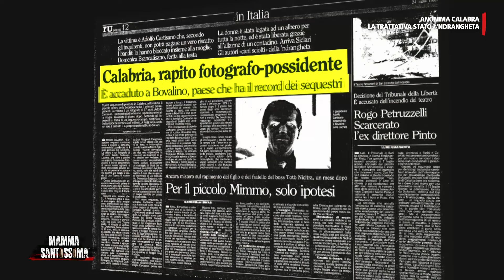Il sequestro Cartisano - Mammasantissima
Il 22 luglio del 1993 venne sequestrato Lollò Cartisano, ex calciatore e fotografo. Il riscatto fu pagato ma lui non tornò mai a casa. Ad anni di distanza, il pentimento di uno dei rapitori indicò il luogo in cui venne sepolto Cartisano.

Scopri tutte le puntate e le clip nella sezione dedicata a Mammasantissima